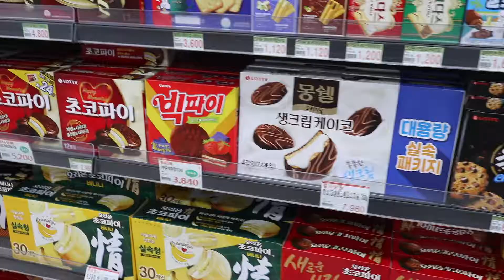Las galletas coreanas Día 42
Las galletas coreanas que puedes encontrarte en un supermercado local.